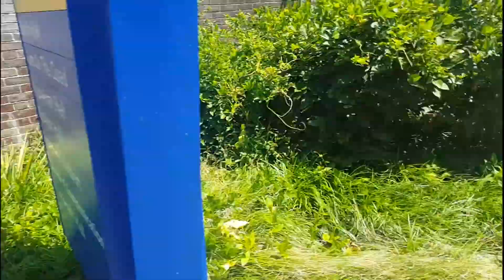Au Pair Vlog#4 - Abflug / Trainingsschool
Ich bin gut in der Familie angekommen und überglücklich!
In diesem Video zeig ich euch meine  Eindrücke der ersten 5 Tage in New York! :-)

Da wir im Sommer so viele Au Pairs sind, sind wir bei der Hofstra University zur Trainingsschool.

- Man braucht ca 6 min zur den Classes
- Betten sind total unbequem
- Man lernt viele Menschen kennen ( Weltweit )
- Die NYC Tour ist Donnerstags.
- Die ersten Tage sind super entspannend.

* Es sind insgesamt 8 Stunden Zeitunterschied zu Deutschland!